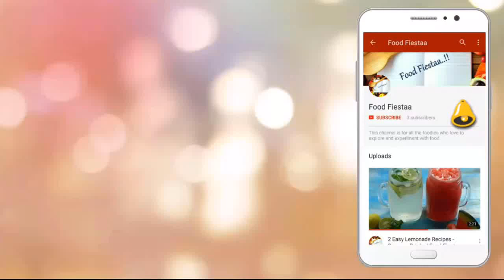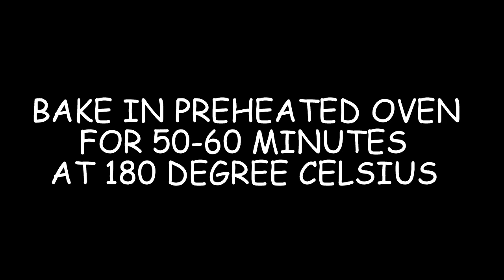Moist Banana Cinnamon Bread Recipe | Christmas Special Food Fiestaa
Moist Banana Cinnamon Bread Recipe |  Christmas Special

Hey Guys,

Bon Appetit!!!